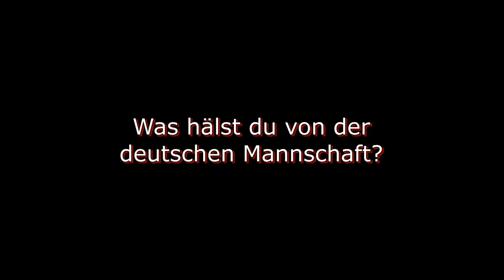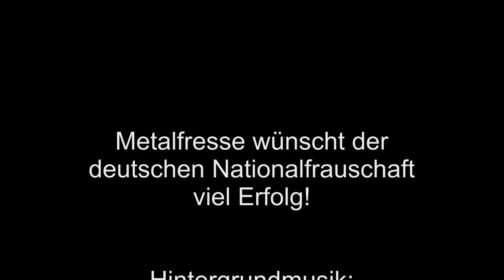Interview mit Metalfresse zur Frauen WM 2011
Was hält Metalfresse von Frauenfußball und der WM 2011?

Die Hintergrund Musik ist von United Four - Germany Rocks